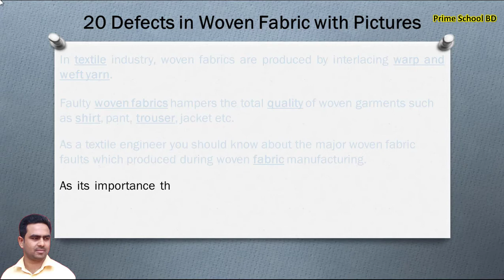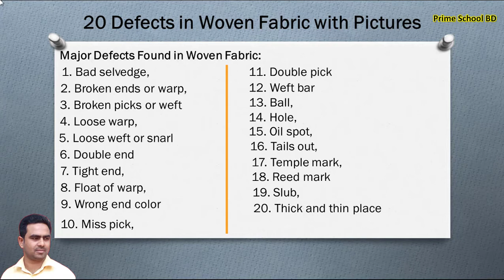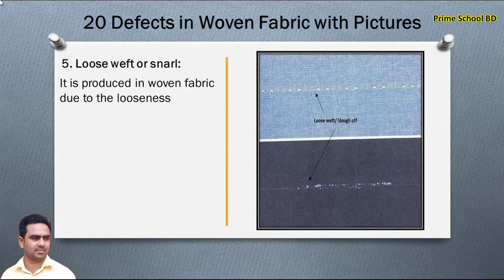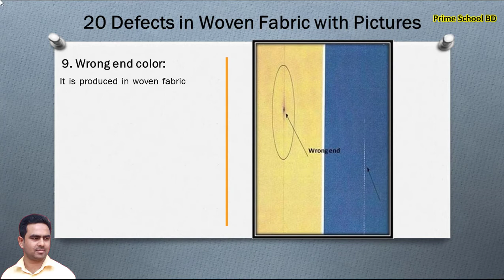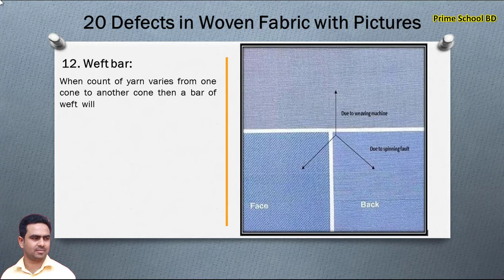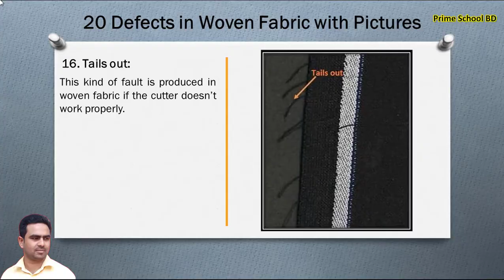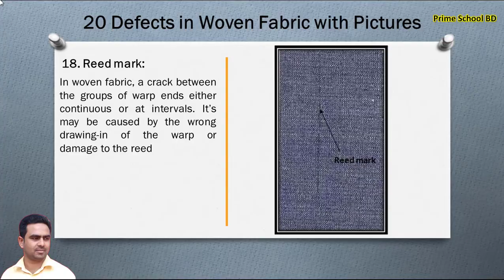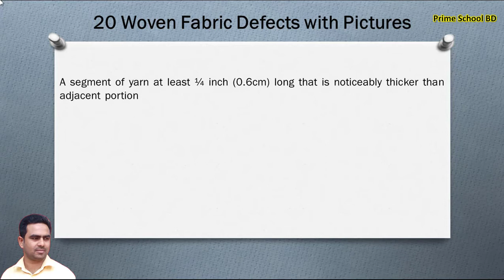Garments fabrics faults or defects with there causes & Remedies | With picture [PSBD24]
In textile industry, woven fabrics are produced by interlacing warp and weft yarn. Faulty woven fabrics hampers the total quality of woven garments such as shirt, pant, trouser, jacket etc. As a textile engineer you should know about the major woven fabric faults which produced during woven fabric manufacturing
Major Defects Found in Woven Fabric:
Various types of faults found in woven fabric has mentioned in the below:
Bad selvedge,
Broken ends or warp,
Broken picks or weft,
Loose warp,
Loose weft or snarl,
Double end,
Tight end,
Float of warp,
Wrong end color,
Miss pick,
Double pick,
Weft bar,
Ball,
Hole,
Oil spot,
Tails out,
Temple mark,
Reed mark,
Slub,
Thick and thin place.

Then You Can Like Our Video, Comments & Share
Cause we are come in Weekly Our New Video!